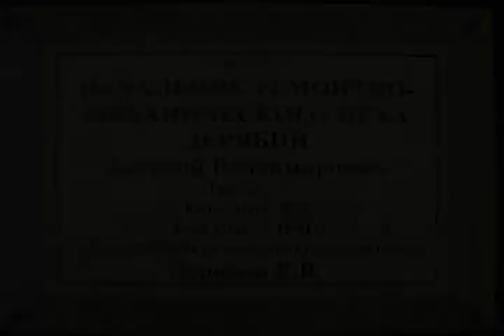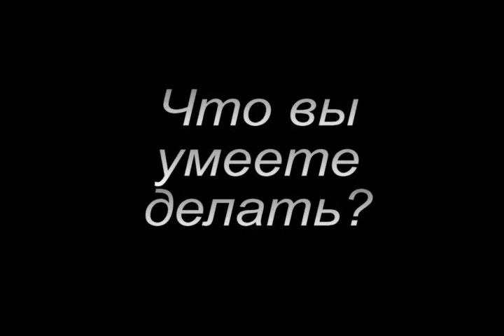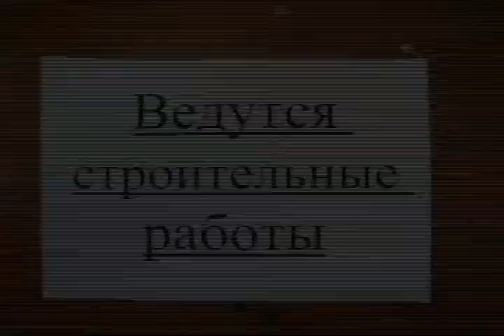Визитка 21 цех завод Синтез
Данный видео ролик был снят в 2012 году и занял первое места в конкурсе "Визитка цеха".
Курган завод Синтез, 21 цех.